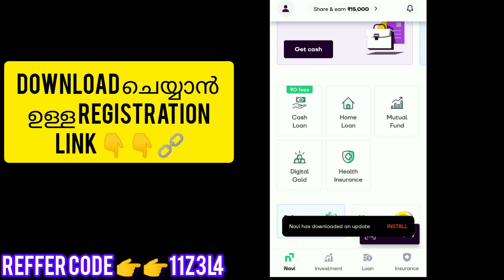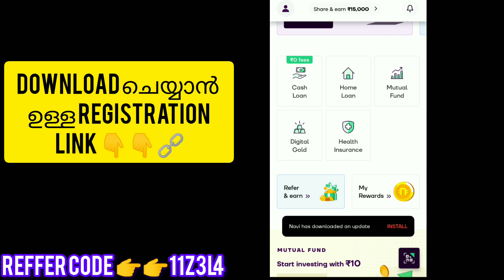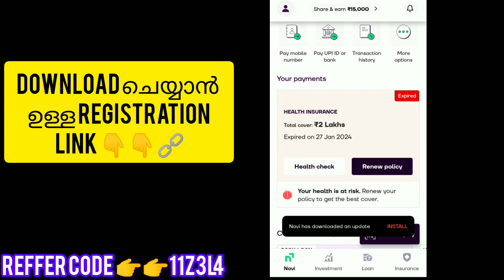മാസം 15000 rs Earn ചെയ്യാം New money making application latest malayalam hindi tamil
Joining Bonus 350rs per refferal 100rs
Monlthy earn up to 15000rs

New moneymaking
Malayalam finance, loan, money, earning